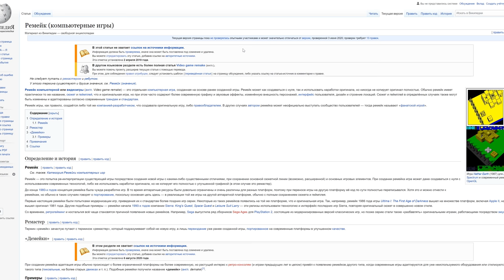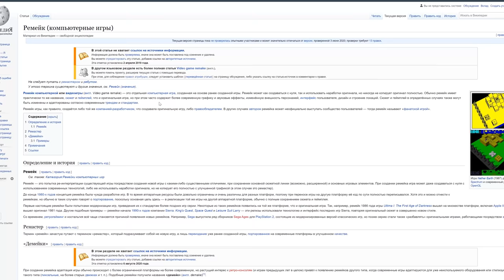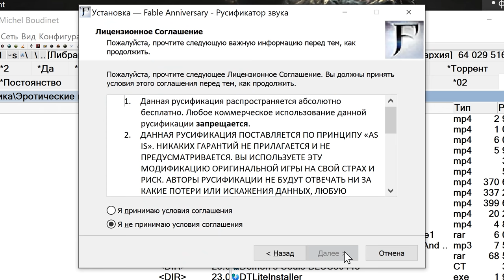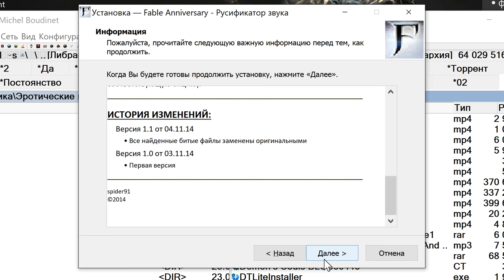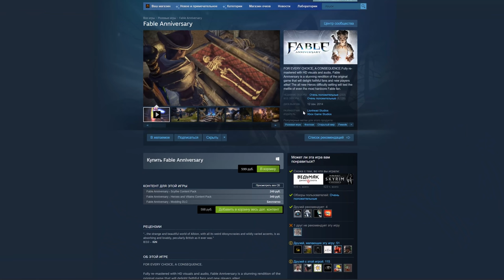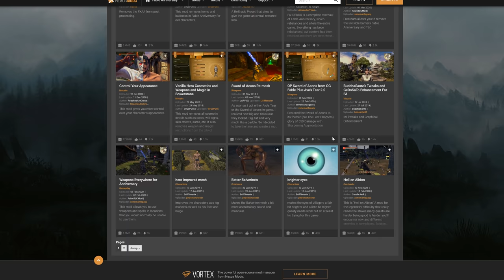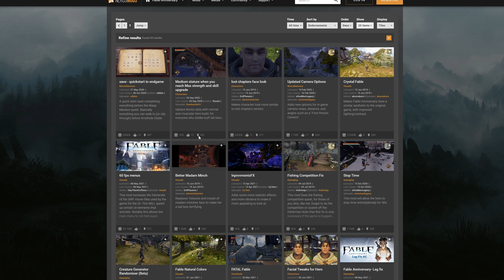Fable Anniversary: Это же всего лишь ремейк, а не ремейк! | Бомбануло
Шедевральная игра! И это я не про Fable Anniversary. Последний - лишь ленивая поделка непонятно для кого. "Достойный" уход LionHead Studios, ничего не скажешь.
0:00 Вступление
1:36 Зачем нужны ремастеры и ремейки
3:37 Как ремастер обманывает тебя
6:06 Почему Fable Anniversary ремейк, а не ремастер
11:13 Очень ленивый ремейк
19:55 Что ломает атмосферу
26:03 DLC
30:56 Интерфейс и прочая халтура
36:37 Заключение
▬ஜ۩۞۩ஜ▬
▶ Сбербанк: 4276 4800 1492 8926